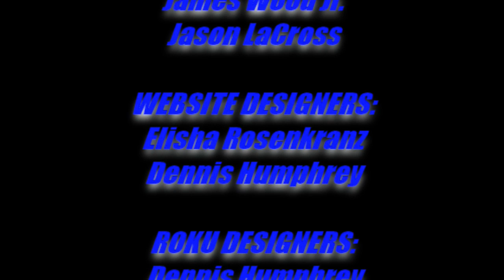693 - 27 Debunking the Missionaries: The Historical Jesus Part #5 Early Christianity - Summary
Debunking the Missionaries #27:  The Historical Jesus Part #5 Early Christianity - Summary with Rabbi Moshe Shulman
Please consider donating monthly to assist with ongoing and increasing expenses. Thank you for considering

Sundays:
9-11am Let's Get Biblical Q&A - with Rabbi Tovia Singer
12-1pm TORAH TALK Weekly Parsha - Rav Yitzchak Michaelson
1:30-2:30 PENDING
3-4pm TORAH TALK Weekly Parsha - Rabbi Manis Friedman
4:30pm  A Rabbi Cross-Examines the New Testament with Rabbi Michael Skobac
6:00pm Debunking Missionary Claims with Rabbi Moshe Shulman

Mondays:
9-10am  INTR
11-12pm  Womens World with Penina Taylor (Start date pending)
1-2pm  PENDING
3-4pm  Testimonials
5-6pm  The WOW and HOW of Hebrew with Gavriel Sanders
7-8pm TNT Twisted New Testament EXPOSED - with Rabbi Stuart Federow

CALL-IN NUMBER